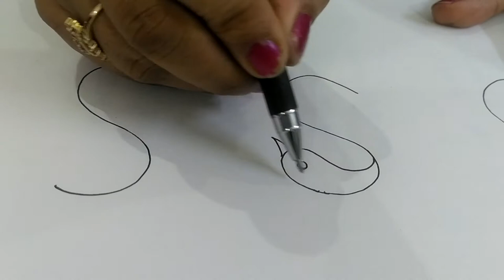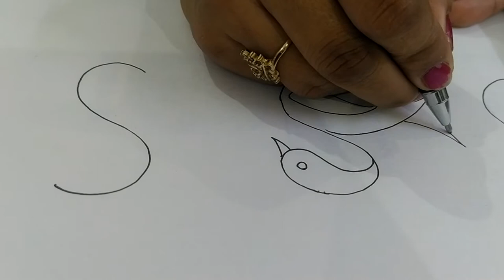How to make SSS Motif design